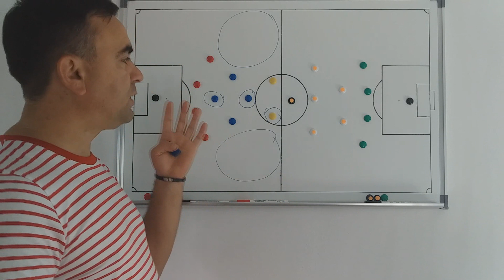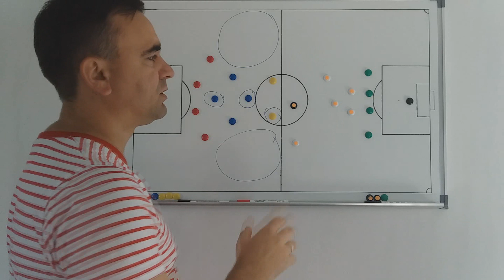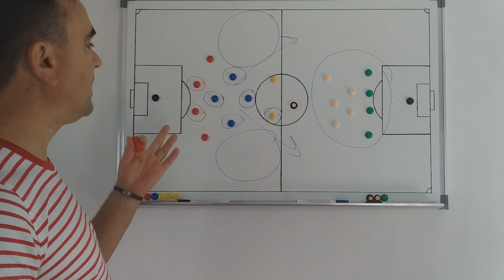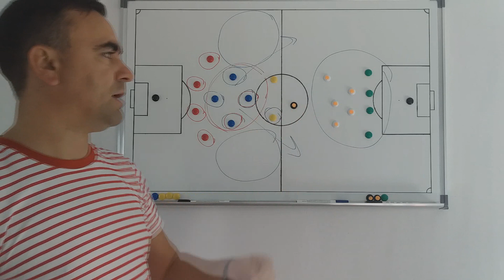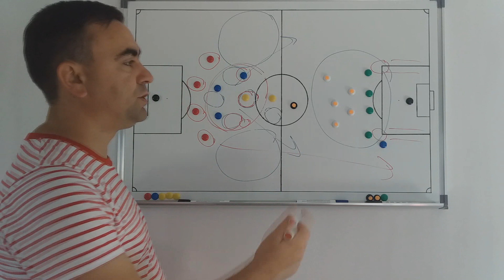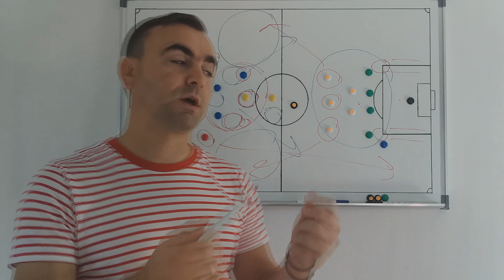Tottenham vs. Crvena Zvezda - pogled iz taktičkog ugla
Kako igra Totenhem? Osim loše forme, kako stoje taktički? Kako i zašto su ušli u lošu formu? Koliko bi ona mogla potrajati? Da li Zvezda može da iskoristi dominantne mane Totenhema? Kako bi Zvezda trebala da se postavi u cilju ostvarivanja pozitivnog rezultata?